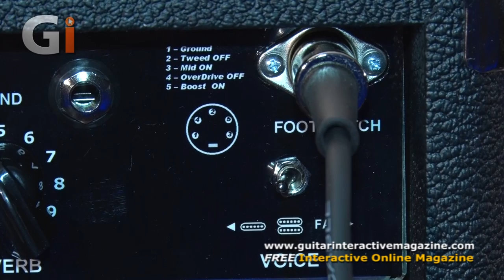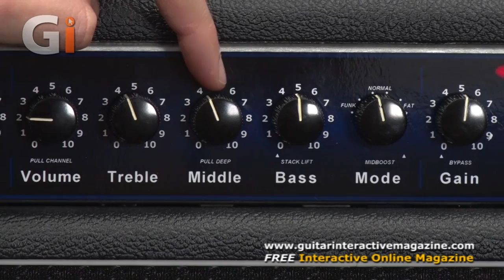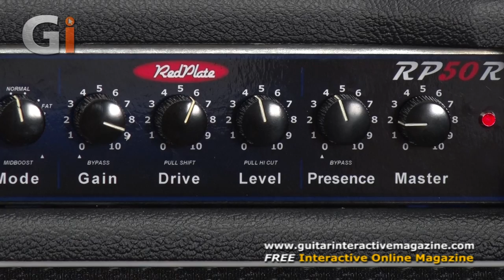Red Plate RP5OR Amp Review With Lewis Turner | Guitar Interactive Magazine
Guitar Interactive Review of the Red Plate RP50R guitar Amp with Lewis Turner;

"Short of finding something ancient and covered in tweed or purple vinyl hidden away in a dusty loft, few amps get a real guitarist's pulse racing faster than a genuine handmade boutique special. We checked Lewis Tunrer's pulse before and after he tried the RedPlate 50R. He's a real guitarist!"